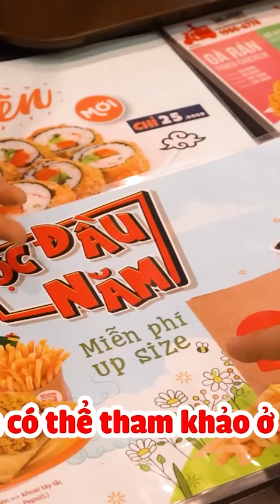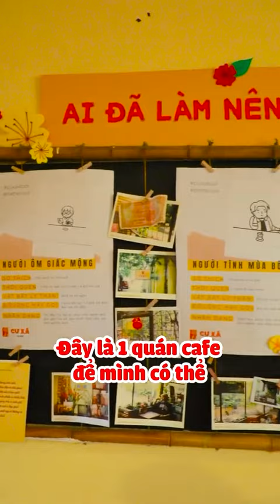Anh Tây Review - Tập Full #67: Anh Tây Ở Lotteria Mê Mẩn Món Bánh Trứng